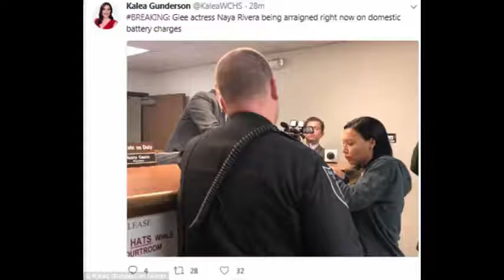Naya Rivera charged with domestic battery in Kanawha County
Naya Rivera has been charged with domestic battery in Kanawha County.

Rivera was arrested at a home in the Chesapeake area of Kanawha County Saturday night around 9:30 p.m.

According to the criminal complaint, deputies were called to the home for a domestic situation.

Deputies say when they arrived, they talked with Ryan Dorsey. He says his wife, Naya, had struck him in the head and the bottom lip while the two were taking their child for a walk down the street.

Ryan gave deputies cell phone video that allegedly shows him being struck by Naya.

She was taken into custody Saturday night and was arraigned after 12 a.m. Sunday.

A Kanawha County magistrate set her bond at $1000, and she was released on a PR bond. Deputies say her father-in-law picked her up from the court house.